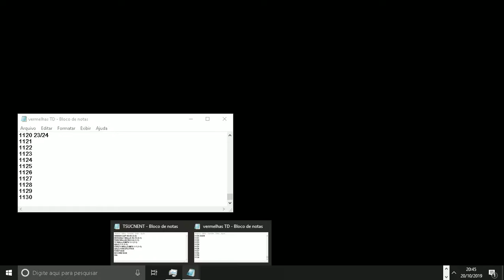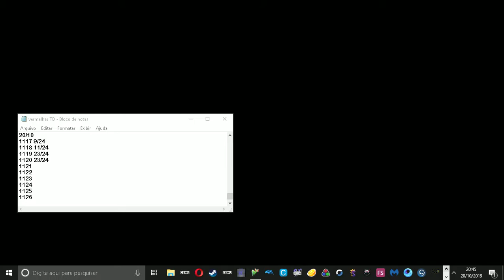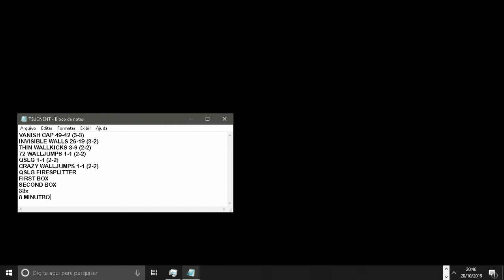TSUCNENT DREAM CHOKE WITH 🔴 23/24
I really hate when this happen,someone can explain why this happens?
Watch until 26:53 because i upload two times the same video
I died two times in a row in the same part,this can happen in other hard segments of the level,like invisible walls,thin wallkicks,and the part with the 20th red coin,i almost got the star
PS : is the same video two times,but i died two times with 23 reds on that walljumps sector,i have 76 hours of attempts